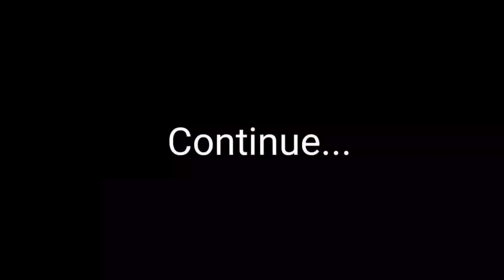Scary Women Ghost | रात 12 बजे | लिफ्ट मांगकर बोली शमशान घाट जाना है | Creepy Women | RkR History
कब्रिस्तान का खौफनाक मंजर | Challenge Gone  Wrong At kabristan | इत्र का प्रयोग करना पड़ा भारी | RKR

Most Haunted Room | सच में भूत आ गया  | Ghost Challenge At Night : Part-3 | Real Ghost | RkR History

Most Haunted Room | सच में भूत आ गया  | Ghost Challenge At Night : Part-2 | Real Ghost | RkR History

Night Stay in Shamshan Ghat | क्या हुआ जब एक रात शमशान में अकेले बिताई(12 Hours Challenge Accepted)

Khatarnak Shamshan Ghat | आधी रात को शमशान में रसगुल्ले लेके जाना पड़ा भारी | The Paranormal Show RKR